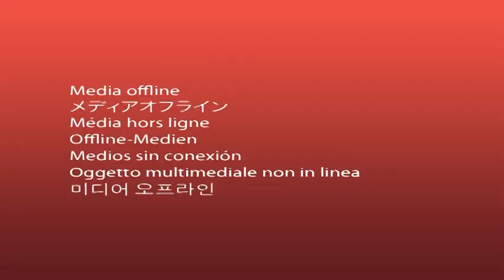Sakarā ar „Ghetto Games festivālu Ventspilī” būs satiksmes ierobežojumi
Saistībā ar starptautisko ielu kultūras, sporta un mūzikas festivālu „Ghetto Games festivāls Ventspilī” no 8. līdz 10.augustam būs satiksmes ierobežojumi un ielu slēgšana, kā arī  izmaiņas sabiedriskā transporta kustībā.